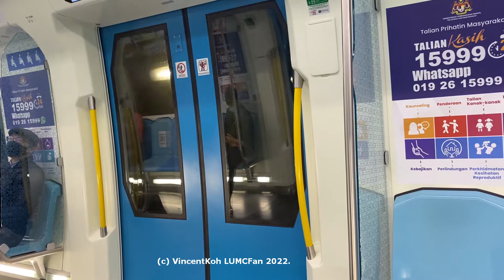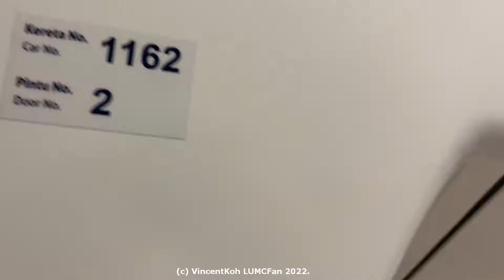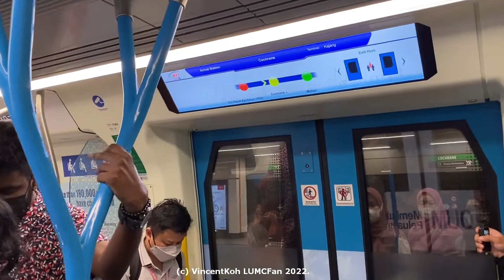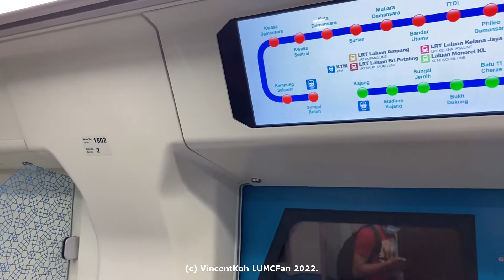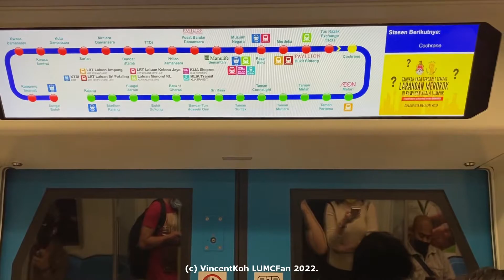MRT Kajang Line Comparison: Between Cochrane and Tun Razak Exchange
Sets featured:
Siemens Inspiro: 114, 116, 147, 150

0:00 114 to TRX
17 March 2021, 3.41pm to 3.43pm
1:50 116 to Cochrane
1 April 2022, 9.06pm to 9.08pm
3:46 147 to TRX
8 April 2022, 3.29pm to 3.30pm
5:32 150 to Cochrane
19 April 2022, 6.55pm to 6.56pm

Yes, rides somehow got progressively faster, other than the coincidence of alternate directions and set numbers in ascending order.